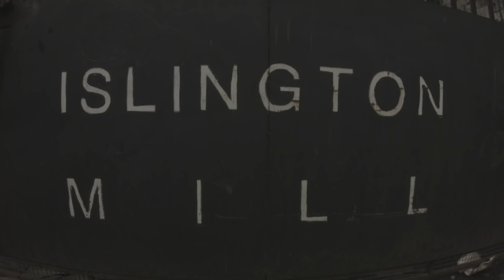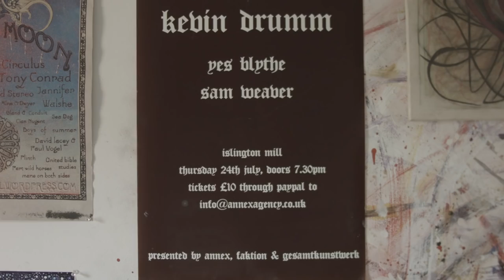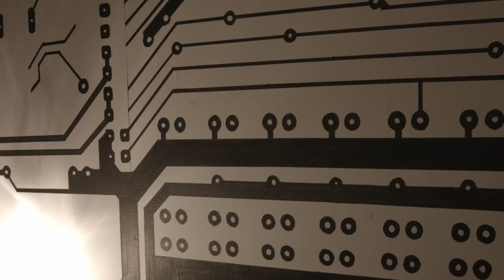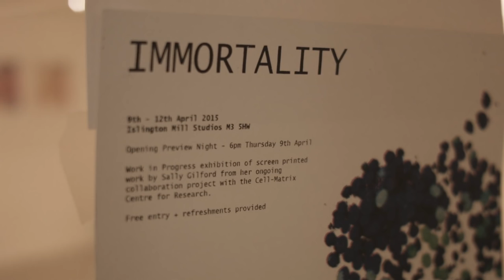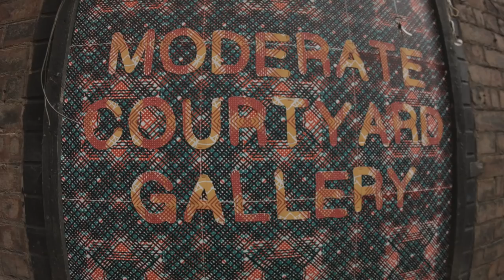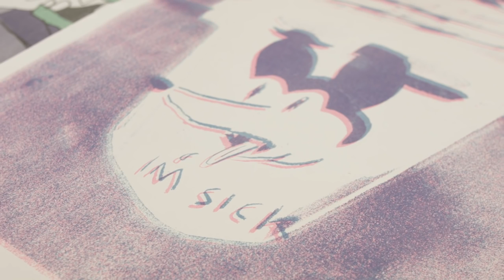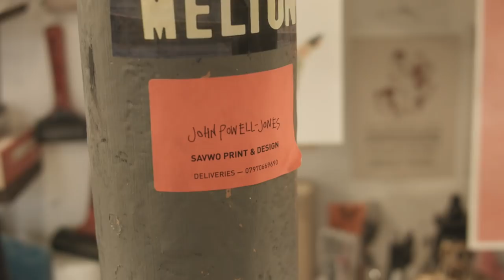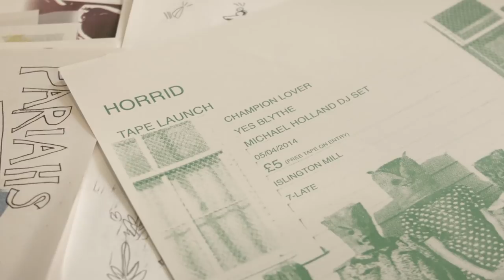ISLINGTON MILL Part One of Four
Part One of Four.

Islington Mill is a leading independent UK arts organisation based in Salford, in the NW England, in a grade 2 listed former cotton mill.

Over the past 15 years Islington Mill has developed from a small, one floor collective of artists and party'ers to a vibrant community. Founded by artist Bill Campbell, who saved the mill from almost guaranteed gentrification and development,  there are now over 50 studios, a venue and full B&B.

Islington Mill has established itself as far more than just artist studios, with an atmosphere and ethos more akin to European counterparts, communes and squats. It stands out as a place where the boundaries of creativity is actively pushed, collaboration and creating new ways of working accepted. There are no boundaries within the walls, freedom is encouraged.

Recently the success of a three-year long Capital funding application to Arts Council England for £1 million was granted. The funding forms part of a larger £2.2 million project to safeguard the future of Islington Mill with a programme of major building improvements to include new artist-in-residence facilities and the renovation of a further 4,000 square ft of unused space.

This film is part one of four, a small look inside the day to day goings on, the inner workings, the visiting artists, the vibrant scene of the club and it's patrons. It's difficult to know when to stop.

Part Four coming soon.

KHOM.